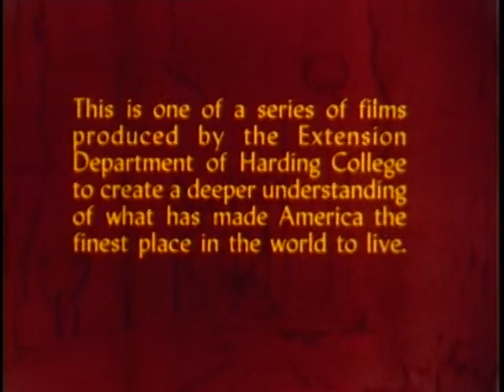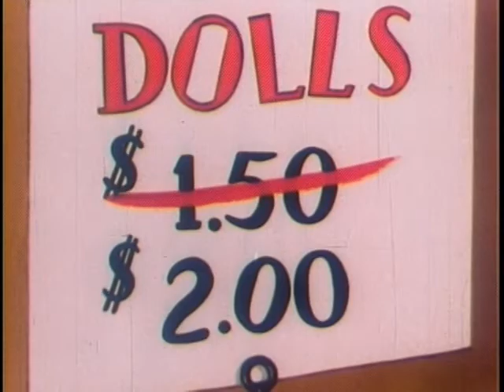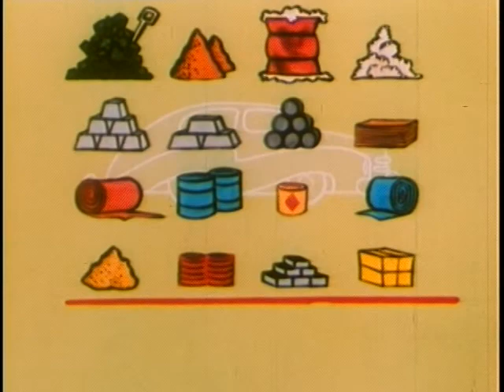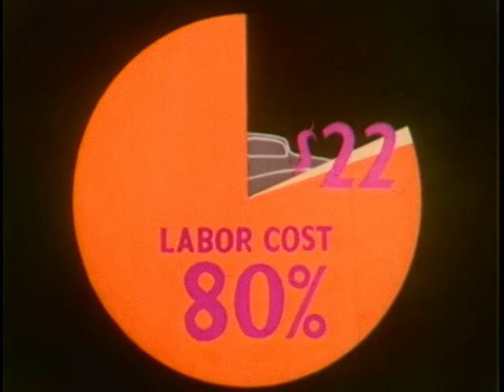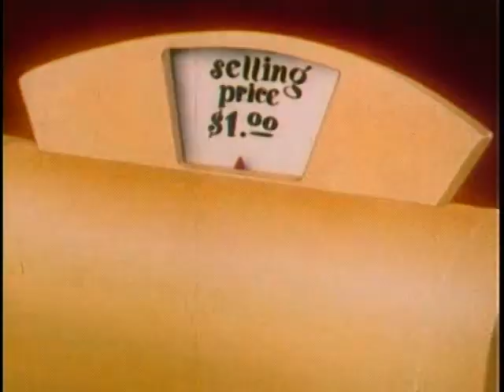Why Play Leap Frog?by Sutherland (John) Productions, Inc.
educational, funstuff.

Usage Public DomainCreative Commons
Topics Economics, Cold War, Animation: Advertising

llcasel © CC0
FOR JOHN Q PUBLIC :))